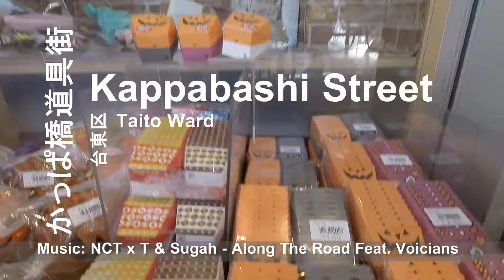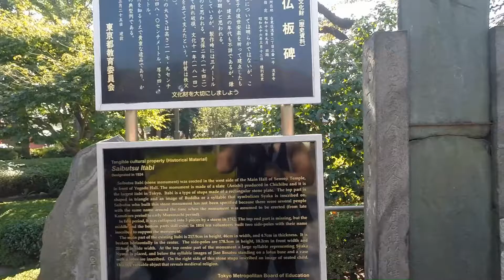2015.10.28 Tokyo (東京), Japan (日本)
Next day of the Kanto (関東) area tour! Again we stayed in the Tokyo (東京) area. In the morning we started at a more unknown/less touristy area called Kappabashi Street (かっぱ橋道具街). This street is AMAZEBALLS! Have you ever seen the fake wax food that they put in the front of some Japanese restaurants?  Or perhaps the biggest pot you have ever seen? All restaurant supply stuffs is here. Pretty awesome place to walk around, if you have some extra time in Tokyo. From Kappabashi, it is a short walk to Sensoji Temple (浅草寺) and Nakamise shopping street (仲見世). Stop by the store Asakusa Menchi (浅草メンチ), for a deep fried delicious treat! Then we moved on to lunch at Daitoen (大東縁) for the Tokyo Skytree Fried Rice (you need to reserve a day in advance). After lunch we went to the Yokogawa Water Park (大横川親水公園). Make sure to take a photo at the road to the Skytree! Finally, we made it to the Tokyo Skytree (東京スカイツリー) for a gorgeous sunset and a great view of the city.

By: NCT x T & Sugah (Feat. Voicians)